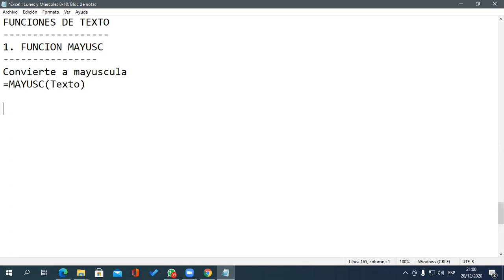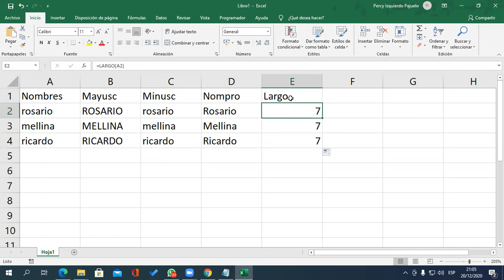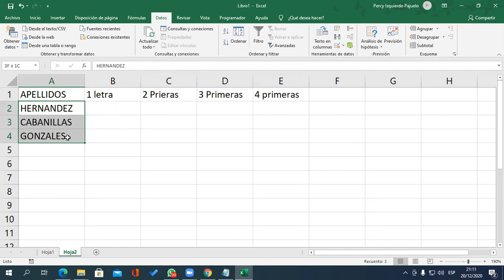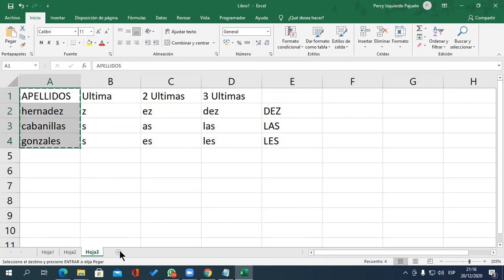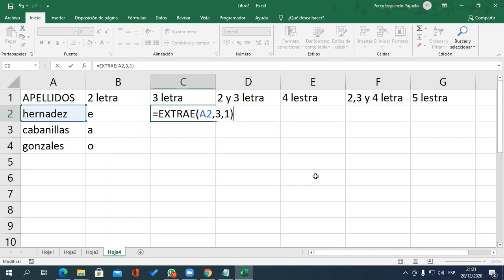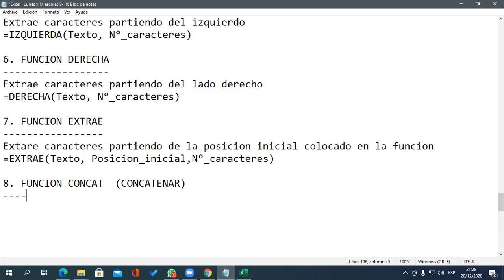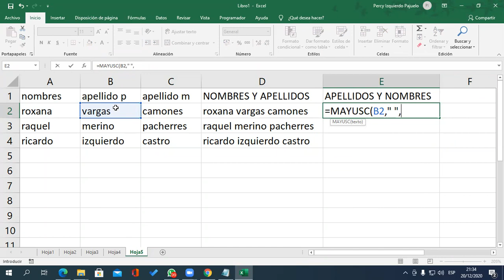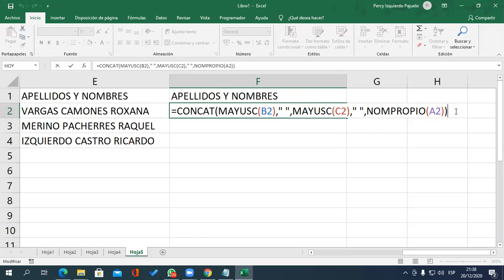Reunión 2 Excel II